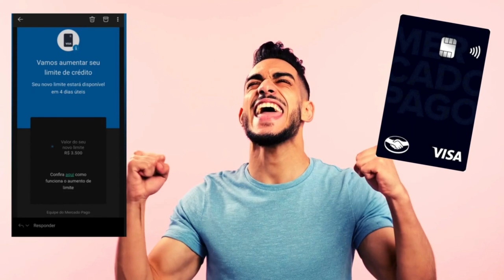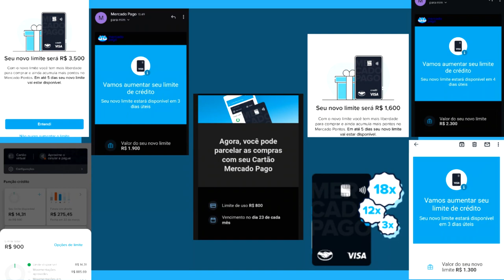💳👇🏻Finalmente chuva de aumento de limite Mercado Pago pra vários clientes, corre...